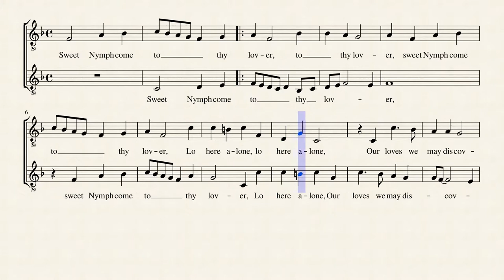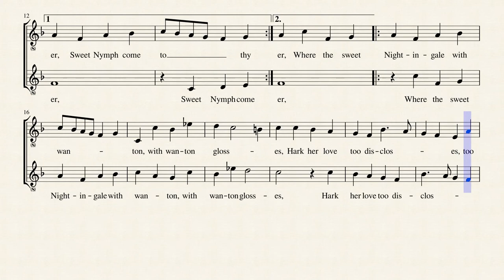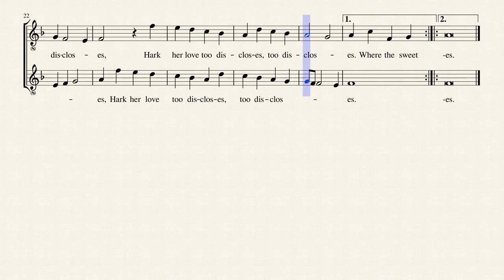Sweet nymph, come to thy lover SS/TT Morley